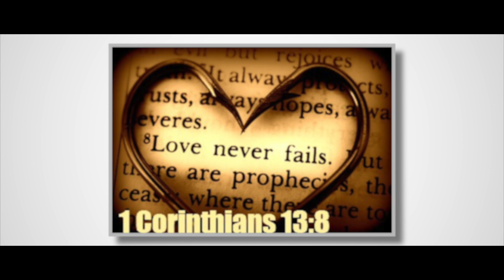String of Pearls A Mothers Story